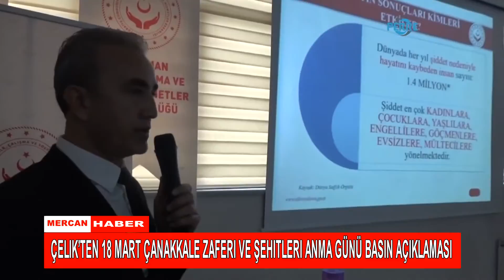ÇELİK’ten 18 MART ÇANAKKALE ZAFERİ VE ŞEHİTLERİ ANMA GÜNÜ BASIN AÇIKLAMASI